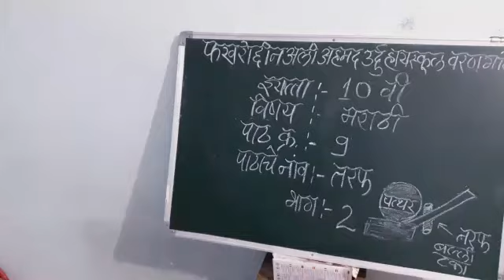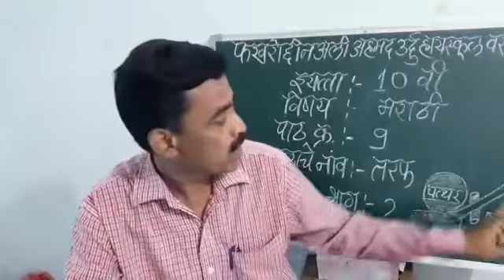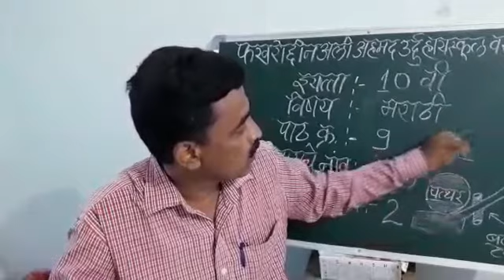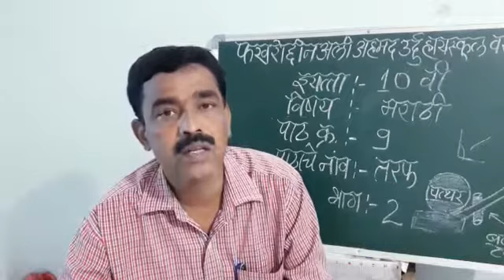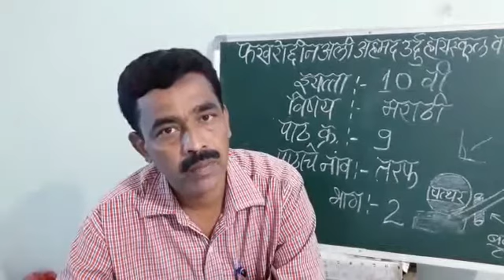Std 10th Marathi Lesson no. 9 तरफ Part 2 by Salim Khan Sir Varangaon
Online Teaching  purpose, This lesson is prepared by our school's Marathi teacher Salim Anwar Khan (A. T,  फखरोद्दीन अली अहमद उर्दू हाय स्कूल व ज्यूनियर कॉलेज, वरणगांव